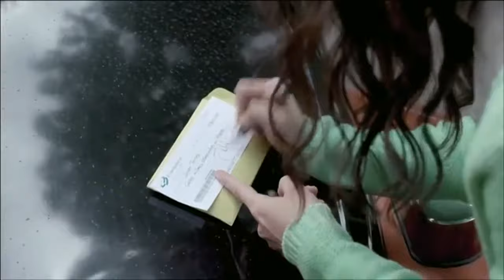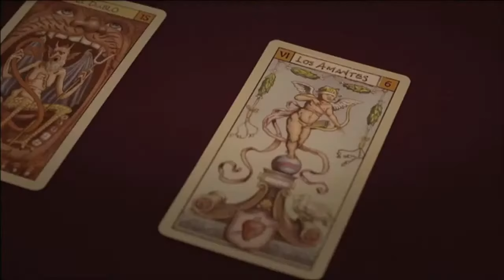La Tusa ha comenzado - Capítulo 1 - La tusa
María logró convencer a su novio de casarse y dejar todo botado para buscar un mejor futuro en Estados Unidos, pero justo antes de viajar, Javier recibe una confesión que lo deja con el corazón roto.
Sinopsis La tusa:
Un viaje a Estados Unidos apuntaba a que María y Javier pronto cristalizarían sus sueños, pero el destino se encargó de darle un giro a la vida de esta pareja: una confesión de María hace que todos sus planes cambien.

Elenco de La tusa:
Guillermo García
Mónica Lopera
Carolina Gómez
Cecilia Navia
Andrés Castañeda
Constanza Duque
Jairo Camargo
Marcelo Dos Santos
Kimberly Reyes